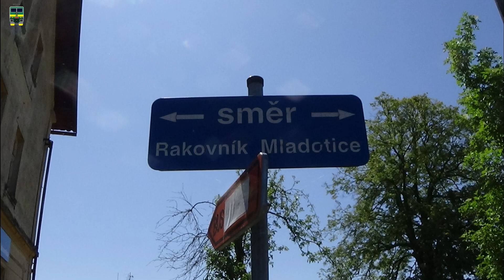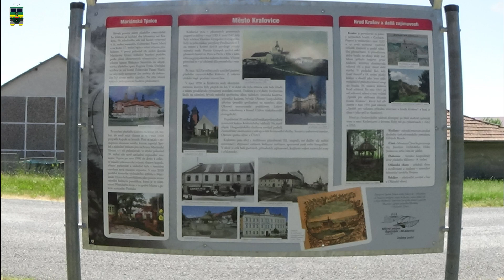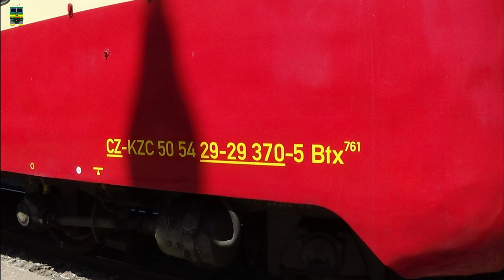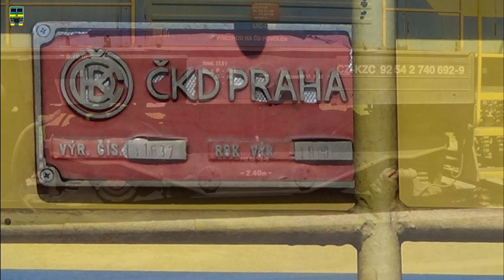Nádraží Kralovice u Rakovníka a Rakovnický rychlík - 3.6.2023